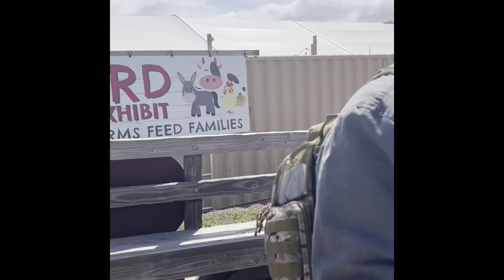St Patrick’s Day at Tanaka Farms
This weekend we finished off the St.Patrick's Day celebrations at Tanaka Farms for their St.Patrick's Day Hilltop Luncheon and it was perfect for us! It was such a beautiful day to be outdoors, we started off with a tractor-pulled wagon ride up to their hilltop venue with amazing views. There was a delicious Irish-themed buffet lunch waiting for us!